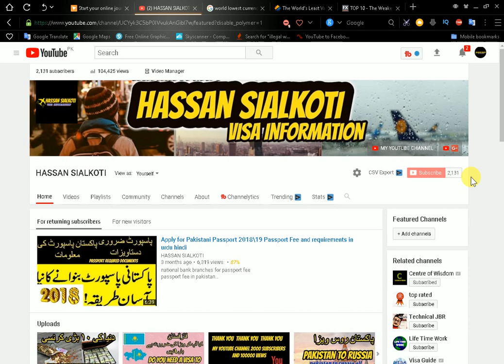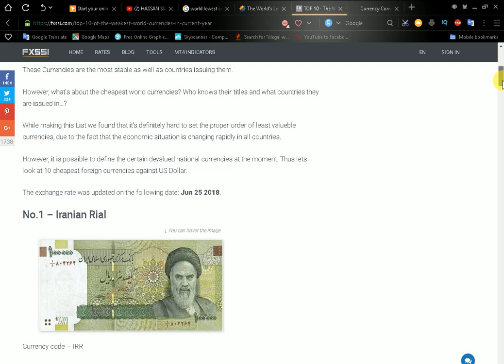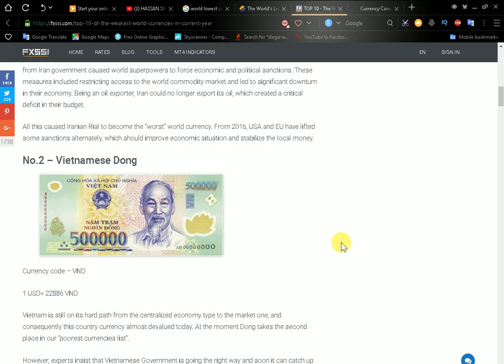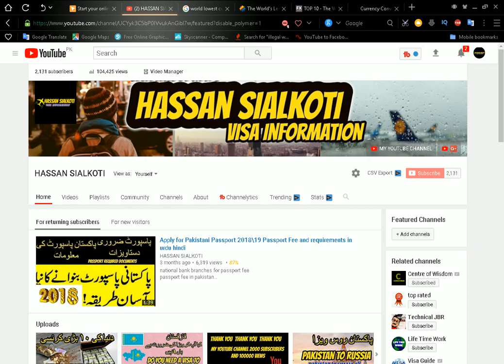TOP 10 The Weakest World Currencies [Currency] in 2019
TOP 10 The Weakest World Currencies in 2019.Currency

5 usa ki donkey information in urdu and hindi 2018 U S A ki donkey information hindi.

6 usa ki donkey information in urdu and hindi 2018 U S A ki donkey information hindi. parts 2